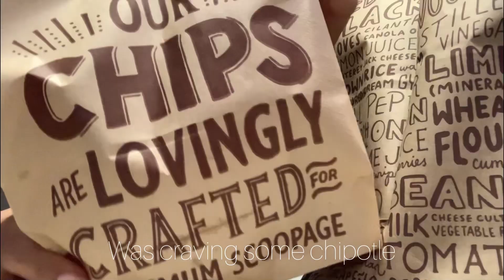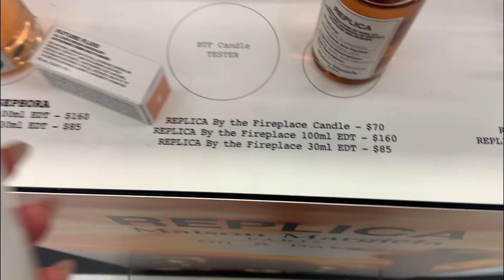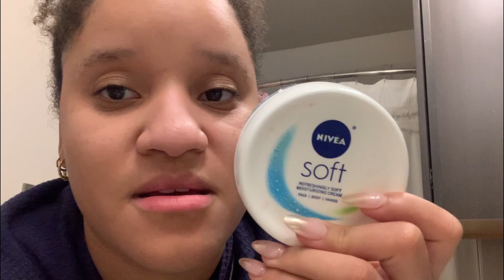WEEKLY VLOG | Closet Purge, Sephora, lots of Unboxings & More | SULU LUXE LIFE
Hey Lovelies!
This weeks video is a vlog! I had to finally deal with the closet, started a new show and share my nighttime skincare. Enjoy todays video 💕.

Also welcome new subbies!!
Let's enjoy the luxuries that life has to offer together and Welcome to Sulu Luxe Life.

Follow, Love and Support

If ya love my channel be sure to check out my YouTube darlings:

Use Sulu20 for 20% your purchase

Jeff kaale

Follow IG & Tiktok @Sululuxelife

xoxo
Sulu